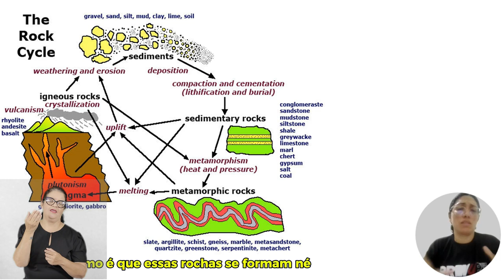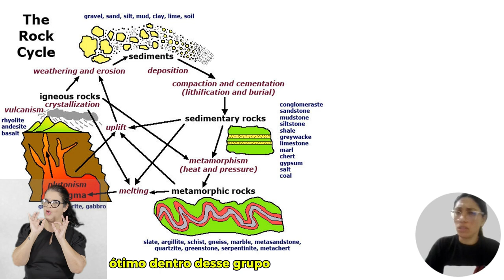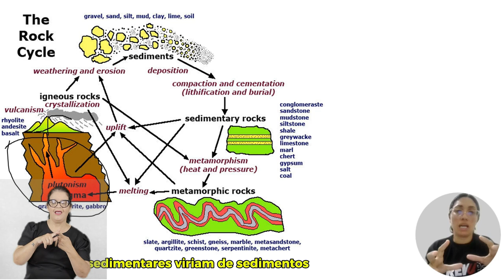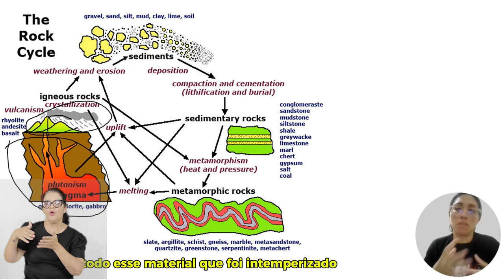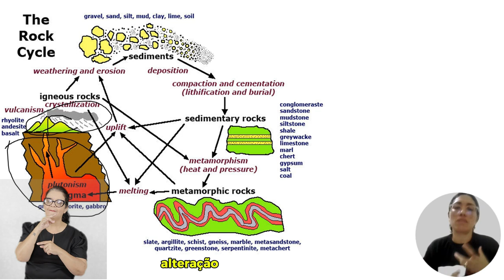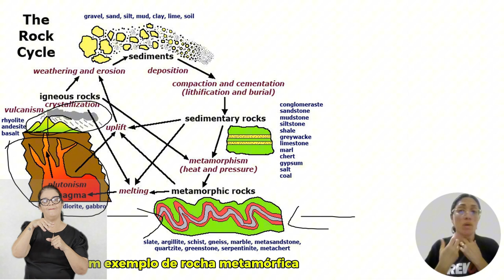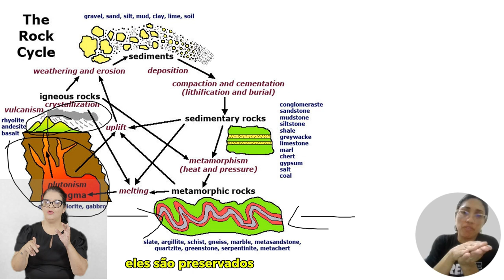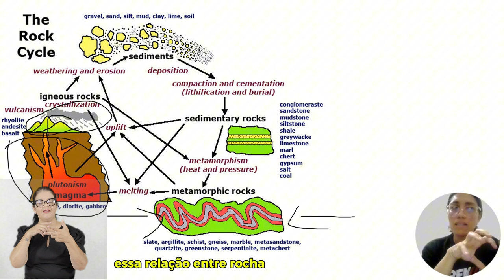DICA DE MESTRE GEOGRAFIA CLASSIFICAÇÃO DAS ROCHAS - PREVUPE